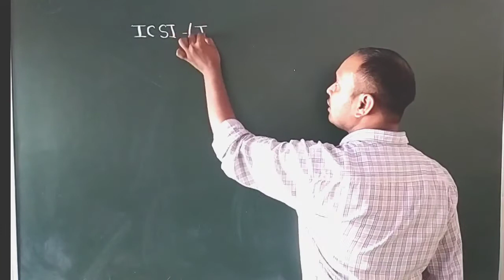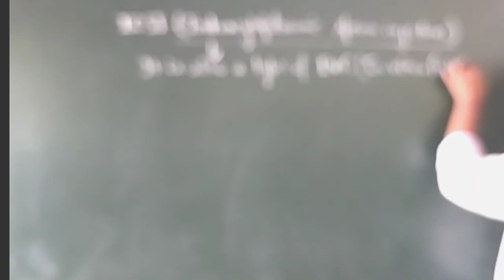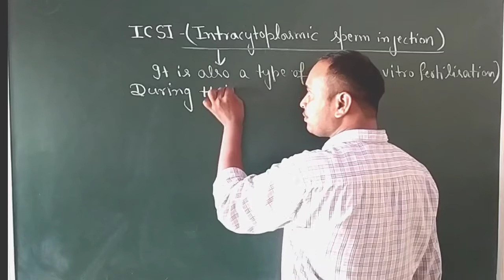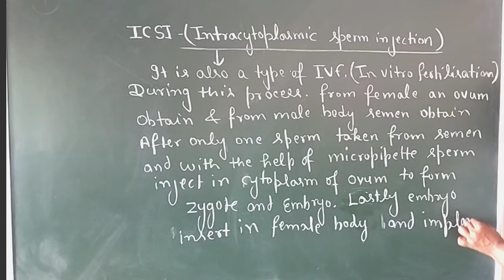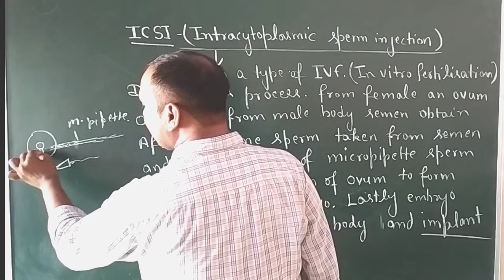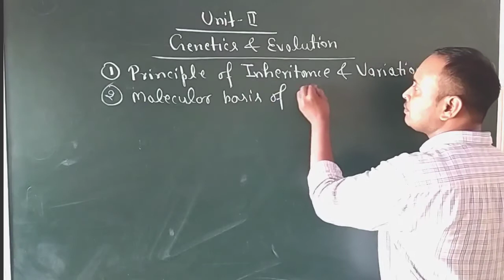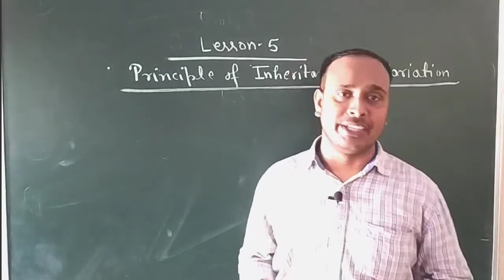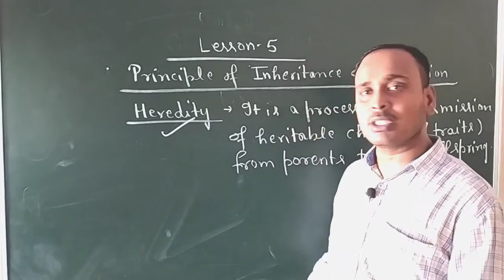Class-12//Lesson -4//ICSI &HEREDITY